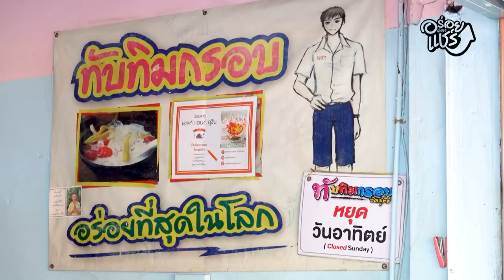อร่อยต้องแชร์ StreetFood EP11.ทับทิมกรอบวัดสุทธิสูตรชาววัง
ทับทิมกรอบวัดสุทธิ 😋
น้ำกะทิ หอมกลมกล่อม  เครื่องของทับทิมกรอบมีให้เลือกหลายอย่าง เช่น ขนุน ลูกตาล มะพร้าว สมหวัง
🗓 : ทุกวันจันทร์-เสาร์ เวลา 09:00–17:30 น.
📍 : หน้าวัดสุทธิ ร้านนี้ใกล้ ซ.เจริญ 65